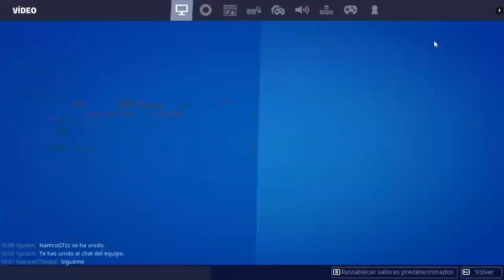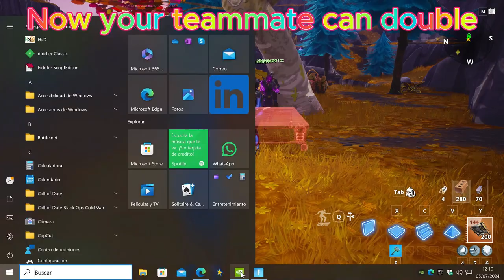2024* New WORKING Fortnite Save The World Duplication Glitch (Detailed Walkthrough)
Save the World Duplication Glitch!!!